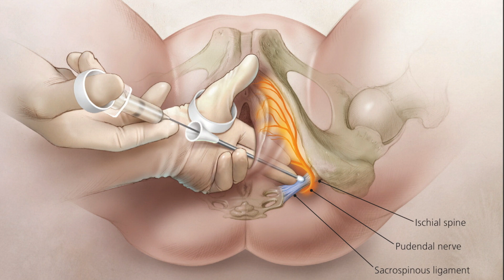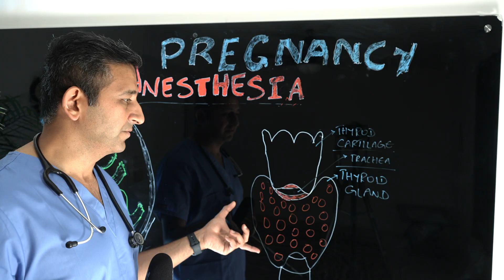How Pregnancy Changes Your Body & Affects Anesthesia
If you are pregnant, this is what's happening - your heart is racing, you are breathing fast, you have frequent trips to the bathroom, but your weight is increasing. Getting pregnant is a mammal phenomenon. It's an exciting time for the mother and the whole family.
All pregnant women require anesthesia. If it is a normal delivery, then local anesthesia or sedation, and if cesarean then spinal for the most part or general anesthesia. The dose of anesthesia goes down.
I go on to show some of the changes that can happen in the organ systems and the importance of taking iodine and multivitamins when pregnant.

VIDEO DISCLAIMER: All the views expressed in this video and other videos on the channel are personal opinions of the speakers and do not represent the views of the organizations either past or present they represent
Accessing, viewing, reading, or otherwise using this content, or providing any medical information to the author does NOT create a physician-patient relationship. The information in this video is not intended nor implied to be a substitute for the services of a trained physician or health care professional, or otherwise to be a substitute for professional medical advice, diagnosis, or treatment. You should consult a licensed physician or appropriately credentialed healthcare worker or your own doctor/healthcare professional in all matters relating to your health or your child's health or both. Never disregard professional medical advice or delay seeking it because of something you have seen or read in this video.
00:00 Pregnancy is a mammal phenomenon
00:46 Pregnancy symptoms can be annoying
01:43 Almost all pregnancies need anesthesia
02:40 Pregnancy affects all organs